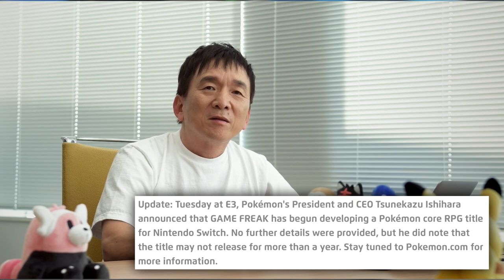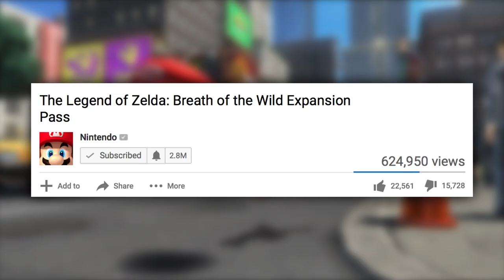NINTENDO WON E3 2017! - Nintendo E3 Spotlight Thoughts!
Nintendo’s 2017 E3 Presentation has come and gone. There were definitely some interesting things but did it live up to the hype? Get all of the details and my thoughts here!

✔ Join the Curse Network and make money from your YouTube videos!